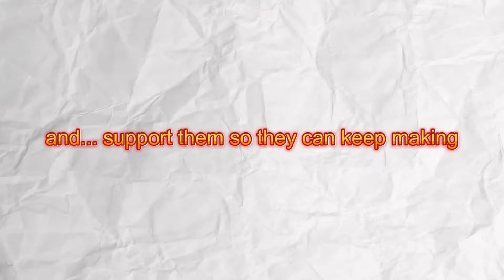THE AMAZING DIGITAL CIRCUS EPISODE 2 FUNNY MOMENTS!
monke...